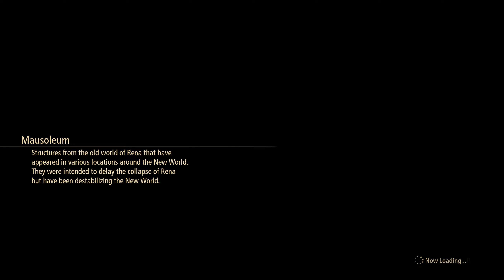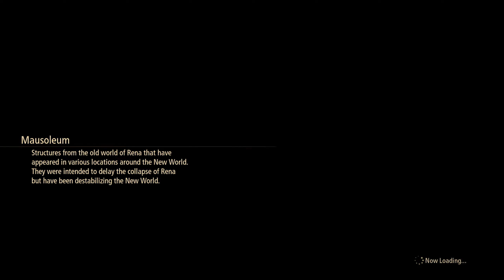Tales of Arise - Beyond the Dawn - Part 8: Mausoleum of The Jungle & Megawrecker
The large-scale expansion Beyond the Dawn is now available for Tales of Arise.

After the battle for the fate of two worlds, Alphen and his party meet a young girl named Nazamil, who is the daughter of a Renan Lord and a Dahnan. Will the six be able to change the fate of the girl who will eventually fall under the curse of the mask? Explore the world again with party members who are bounded together by a strong bond.

Expansion contents:
- Beyond the Dawn
Satisfying storyline, new dungeons, and subquests that depict the new adventures of the party members.
- Special Data
6 additional costumes, content featuring the hero and heroine, and more.
- Travel Support Pack
Additional items (50,000 Gald, Level Up +5, CP +100, complete fishing gear).
- Silver Weapon Collection
A set of new silver-colored variant weapons.

Developed by a team composed of both series veterans and newcomers, the aim was to revitalize the Tales series. Minoru Iwamoto, one of several artists who worked on Tales of Zestiria and Tales of Berseria, returns as both character designer and art director. The game is built using Unreal Engine 4. Upon release, the game received generally favorable reviews and won the award for Best RPG at The Game Awards 2021. It has sold 2 million units.

About Shawn Fausey:
Content Creator, Variety Gamer and Anime Enthusiast. I like to play games and watch anime and I also enjoy fitness.